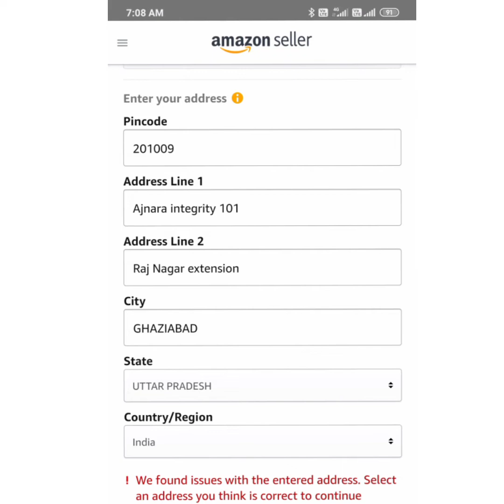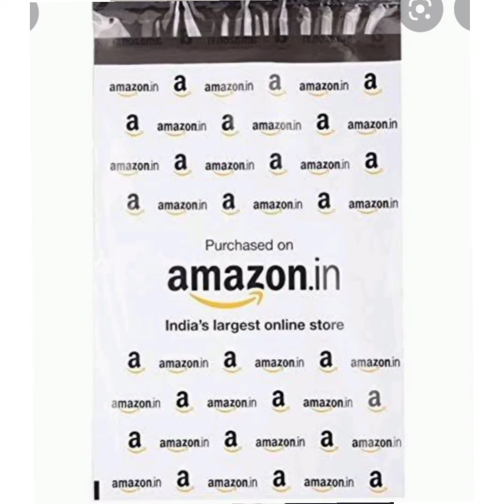अमेजन पे बिजनेस कैसे स्टार्ट करे। अमेजन पे सेल कैसे करे। How to sell on Amazon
How to start business of Amazon

1.Future - shop cost       2.GST
2.Amazon packet, tape
3.Return - fake
4.Amazon on company cloud tail
5.Tag carefully
If you tag company will give bad feedback, will order then return
6.Keep price lower  to competitor not less then loss
7.Dispatch on time
8.Restricted list  thermocol
9.packging , Wrap carefully, chance it will borke
10.Rs 100 returning cost
If you sell small items